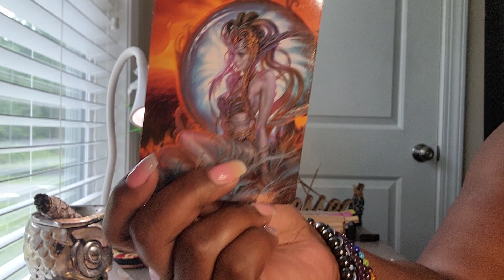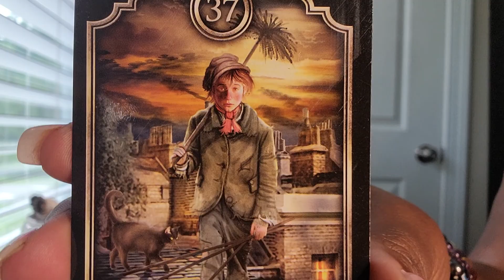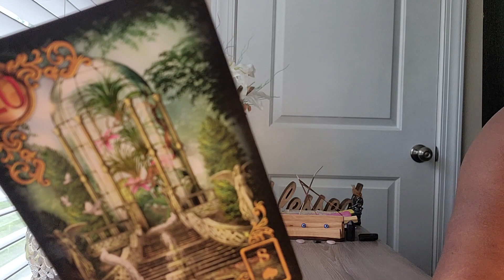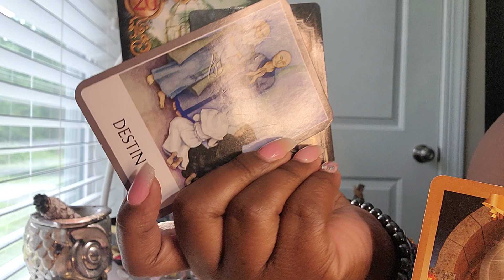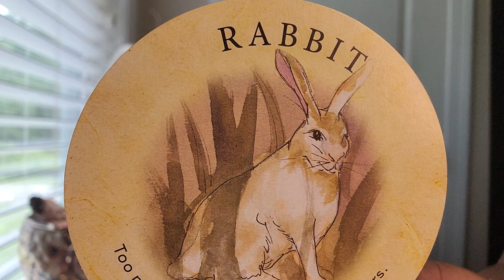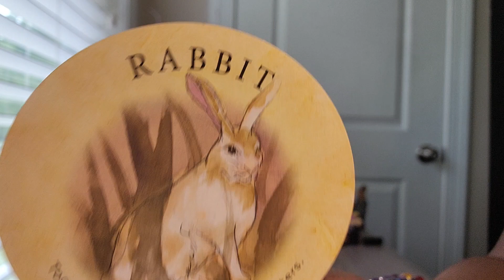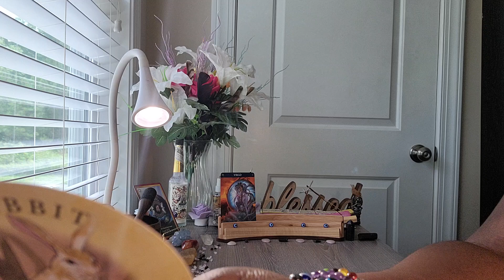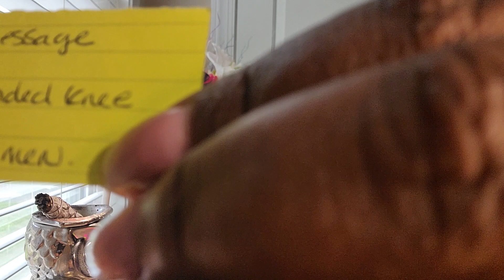Virgo✨Someone Has Lost Everything When You Left them Now They Are Trying To Manipulate A Way Back😢